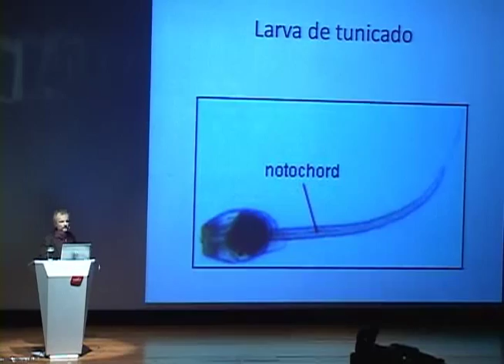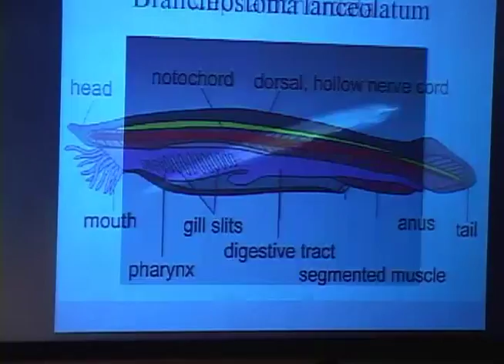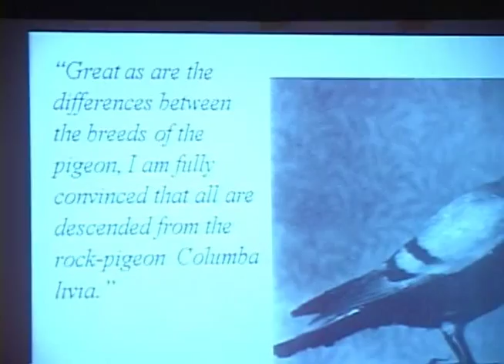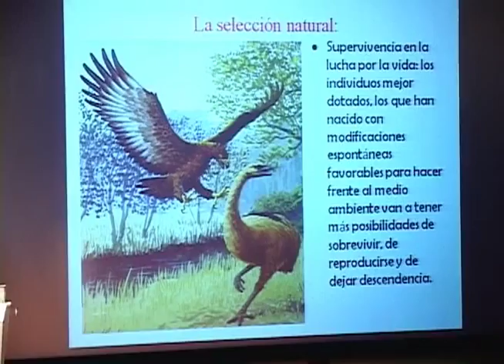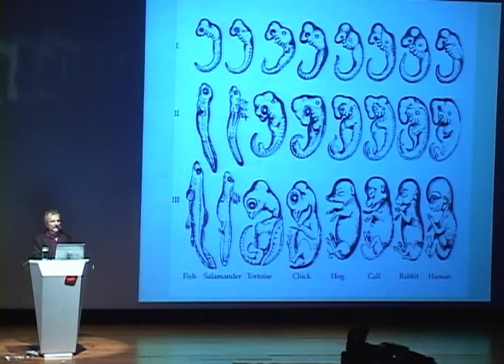Eugenio Andrade y un versus entre Darwin y Lamarck.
Estuvimos atentos para conversar con el profesor Eugenio Andrade y poder hacer un versus entre: Darwin y Lamarck.

Él nos cuenta cómo estas teorías se están uniendo y permitiendo que la biología moderna, y la física, y la ciencia en general sea posible.